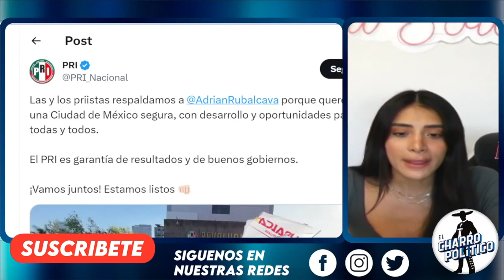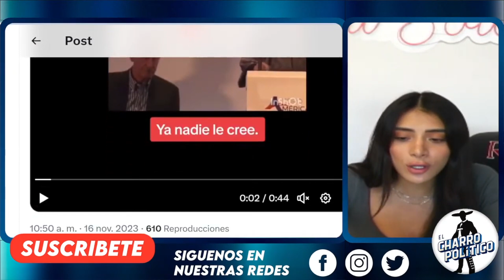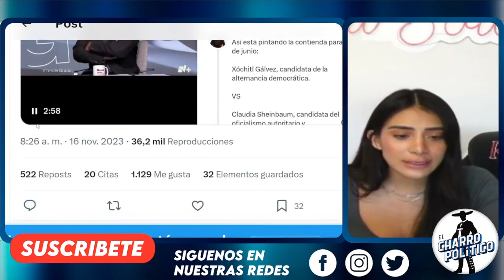SE DESPLOMA Y FOX SE QUEDA DORMIDO